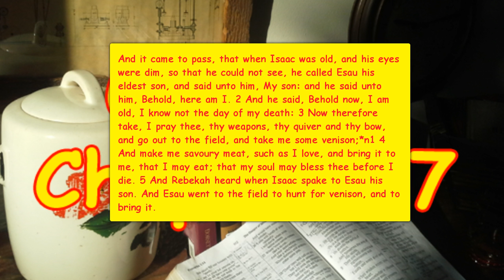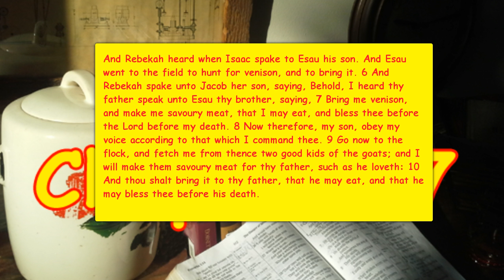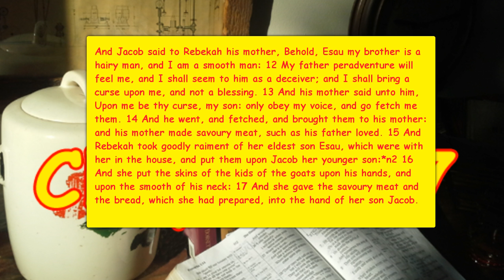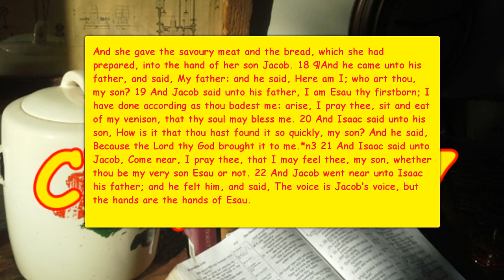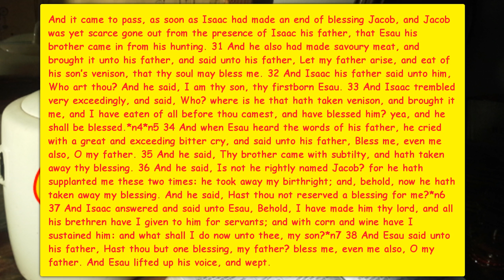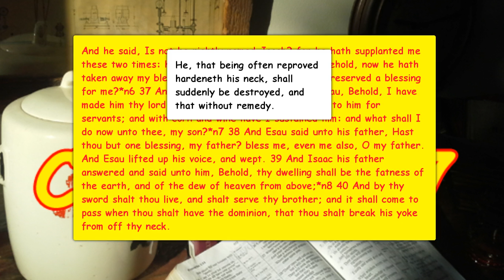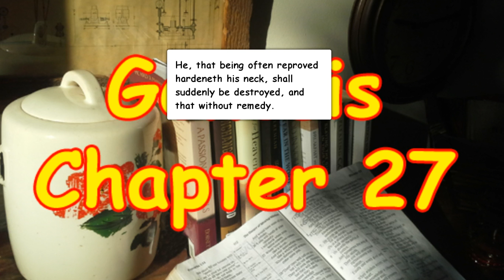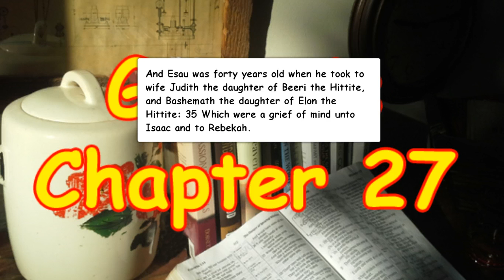Genesis Chapter 27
Isaac gives Jacob the birthright and blessing - instead of Esau.